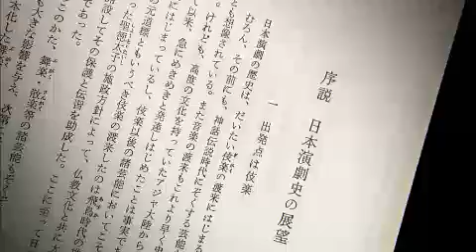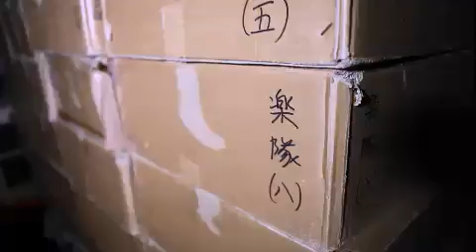역사스페셜 Conversations with the Past EP115 # 001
"1400년 전의 한류, 미마지 탈춤"
Showtime : KBS 1TV Thursday 10:00 p.m.                   2012/09/27

서기 612년, 백제인 미마지(味摩之)는 일본에 가면극을 전해준다

가면극과 음악으로 이루어진 '미마지 탈춤'은 기가쿠(伎樂)이란 장르를 탄생시키며 고대

일본 음악의 주류가 된다. 그리고 노오(能), 가부키(歌舞伎) 등 일본 전통 예능의 뿌리가

되었다. 1400년 전, 일본 열도에 꽃핀 원조 한류!

이번주 역사스페셜에서는 미마지 탈춤을 집중 조명한다.